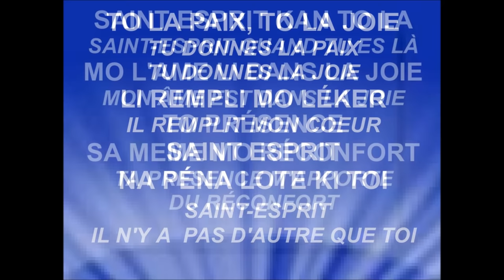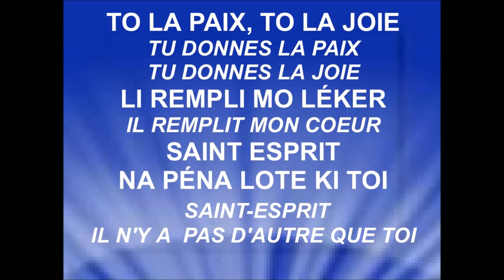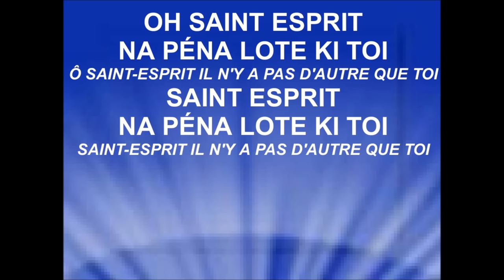SAINT ESPRIT KAN TO LA (SAINT-ESPRIT QUAND TU ES LÀ) - Home in worship with Shane Rose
HOME IN WORSHIP WITH SHANE ROSE
Source : Chaîne YouTube – Emmanuel Sidien